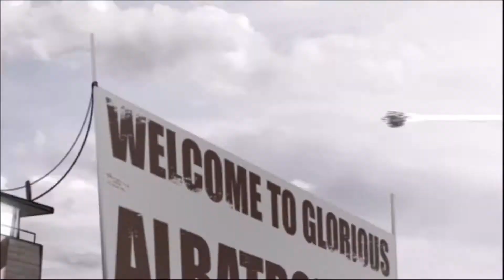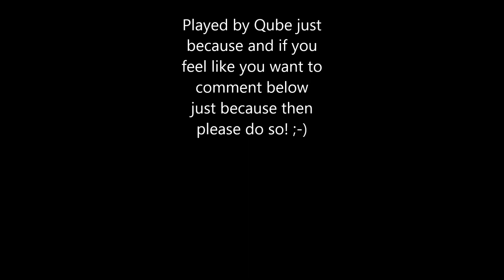Rocketbirds: Hardboiled Chicken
Lets Play: Rocketbirds: Hardboiled Chicken

This is not a full play through, should not be used as a walk-through, has no commentary and should only be viewed if would like to see the game being played.